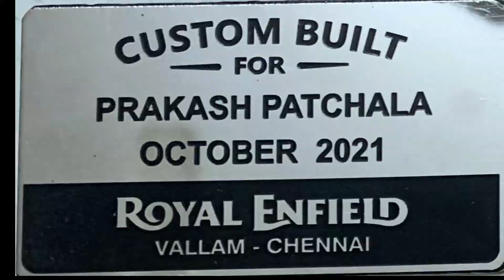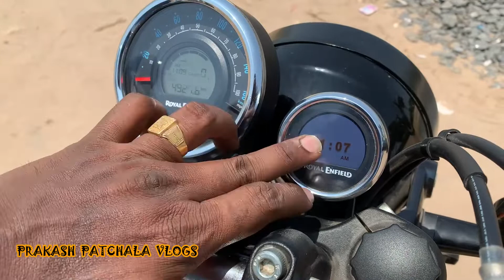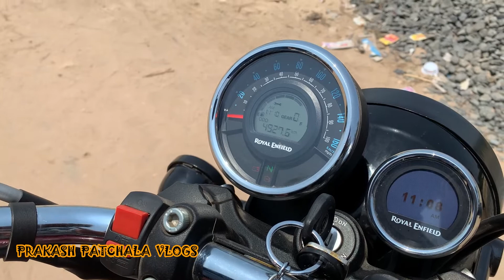ALL MODIFICATIONS DONE & ACCESSORIES FITTED ON METEOR 350 STELLAR RED # PRAKASH PATCHALA VLOGS